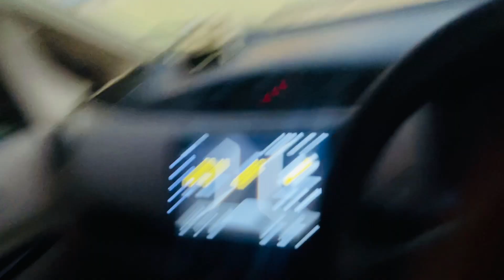200 Kilo Haleem Ufff Must Watch 🔥❤️‍🔥🔥